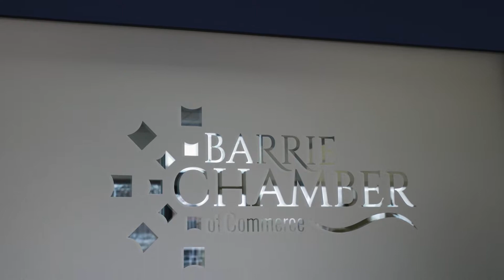BarrieSantaTour: Barrie Chamber of Commerce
Santa made it safely to Barrie, and his first stop was our office to chat about the BarrieSantaTour - be sure to follow that hashtag so you don't miss any of his adventures with area businesses! 🎅
Support local

Wylieford.com
Home Options Made Easy
Bill Le Boeuf Jewellers
Hampton Inn and Suites by Hilton Barrie
DriveWise Safety
Devry Smith Frank LLP
Evolution Of Wellness
Innovative Automation Inc.
Sports Medicine and Rehabilitation Centre
400 Chrysler Dodge Jeep Ram  & Barrie Chrysler Dodge Jeep Ram
JMS LAW
Tim Hortons
Siva Creative
Tiny Hoppers Barrie - Big Bay Point
Hand & Stone Massage and Facial Spa Canada  & Hand & Stone Massage and Facial Spa Canada
Koolfmbarrie
101.1 BIG FM
The New Classical 102.9 FM
931 Fresh Radio
Look Local Magazine Barrie
TKL Media & This Kinda Life
BarrieToday.com
Rock 95
ROGERS tv Barrie
Simcoe.com
snapd Barrie
Broker Mike Team
Fox's Bakery and Deli
Rush Hair Studio Barrie
AMJ Campbell
Concept of Movement - Physiotherapy & Performance Wellness
Great Bear Products
The Barrieview Retirement Community